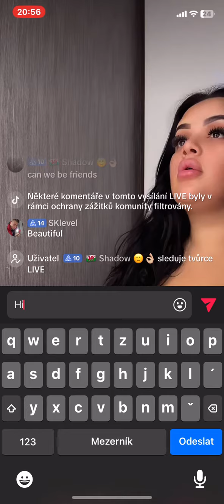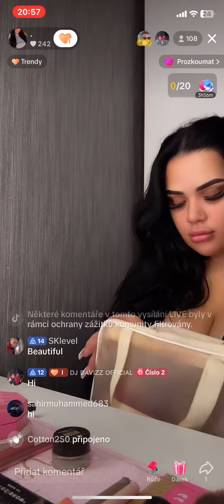tiktok live 352